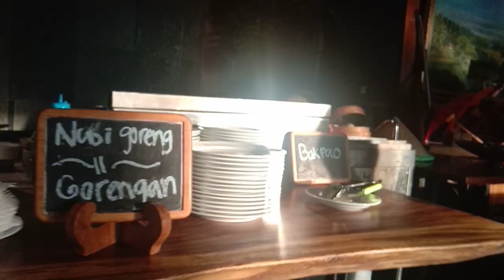Menikmati sarapan pagi di Hotel Dafam Wonosobo